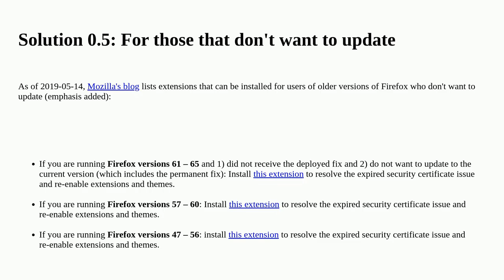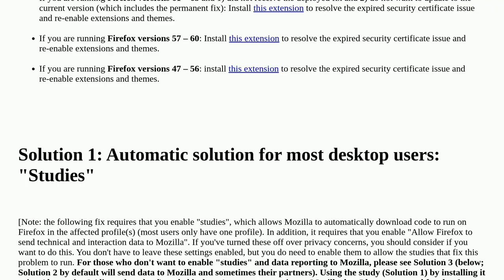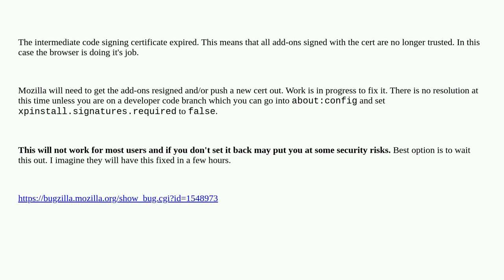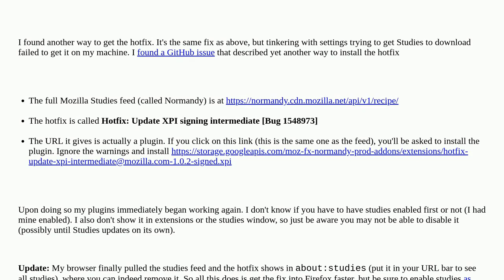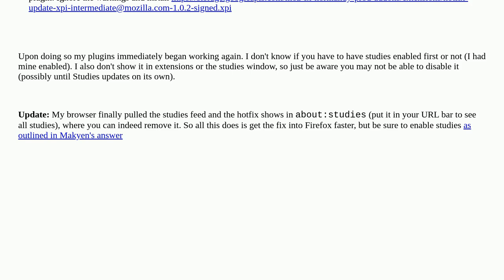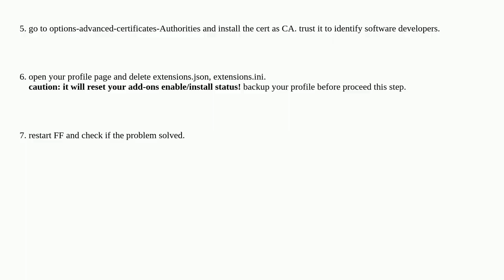All of my Firefox add-ons have been disabled suddenly, how can I re-enable them?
A special thanks goes out to the awesome community

  firefox firefox-extensions